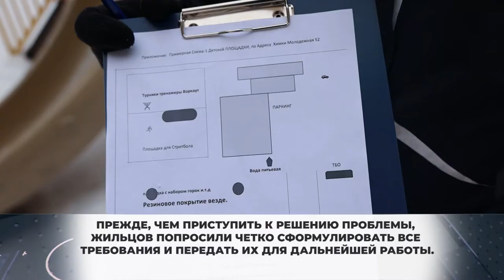Жильцам многоэтажки в Химках помогут реализовать собственный проект благоустройства. 04.02.2021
Эта история началась год назад. По словам жильцов дома по улице Молодежной, компания-застройщик сдала многоэтажку с недостроенной детской площадкой.